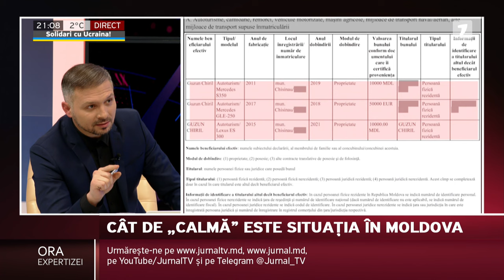Ora Expertizei cu Dumitru Mișin, ediția din 27.02.2023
Invitații emisiunii: Marcela Adam, Chiril Moțpan, Vitalia Pavlicenco, Ion Sula și Corneliu Ciurea